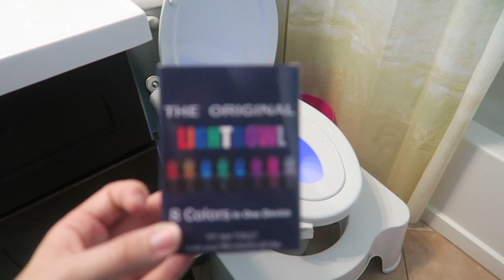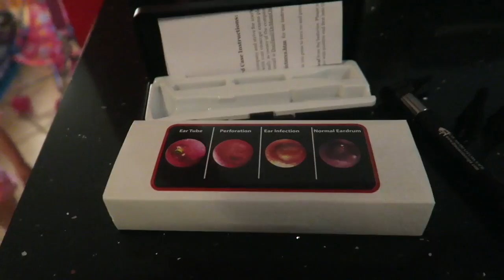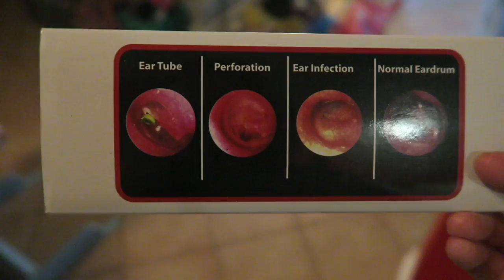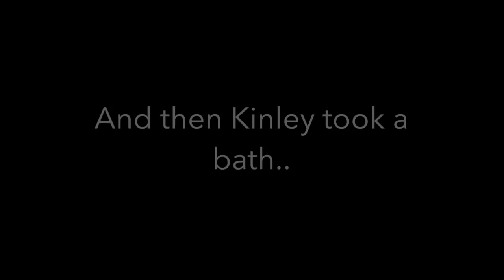POTTY NIGHT LIGHT!?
Today we got a cool new gadget to help Kinley go potty in the dark!